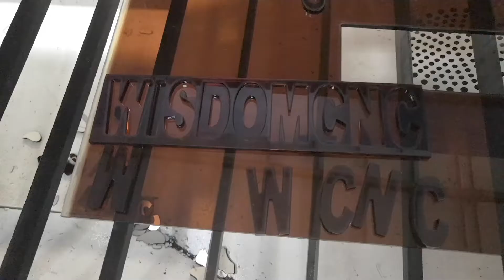WS-H1325 Mixed laser cutting machine for acrylic and metal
For more laser cutting machine details, welcome to contact with us.